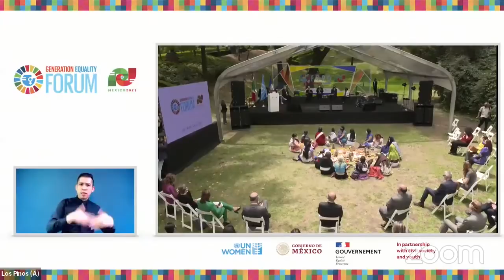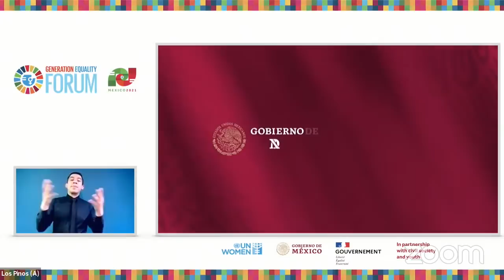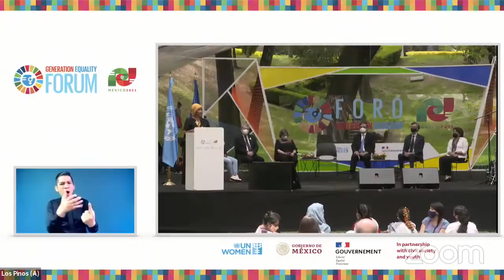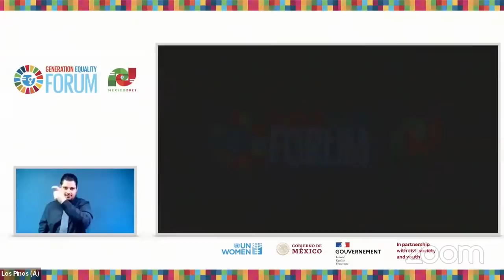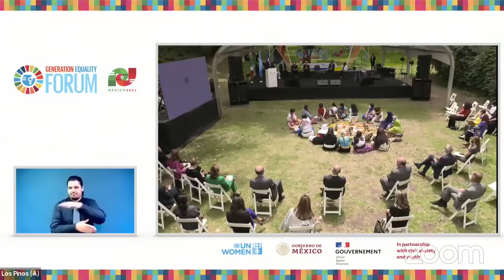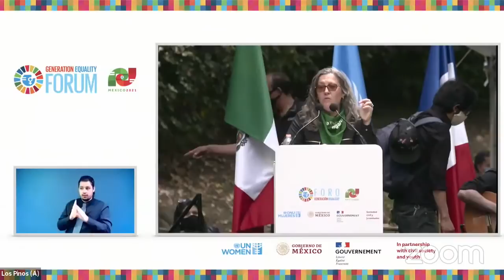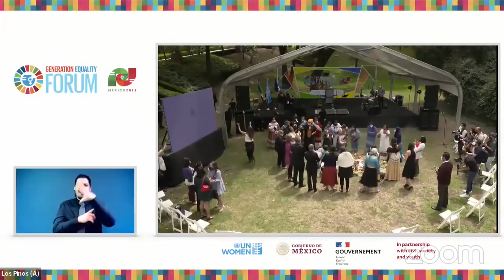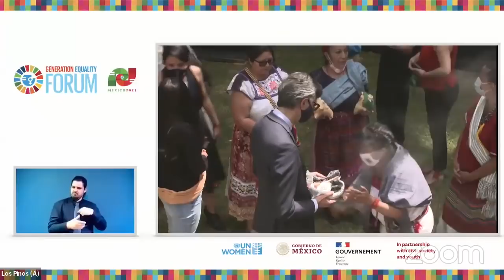Closing Remarks - Passing the Torch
Be part of the Generation Equality Forum Mexico closing ceremony, with the unveiling of an Action Coalition blueprint and new catalytic commitments for gender equality. Youth and civil society leaders will also launch a common feminist pathway and 2026 vision. Join for the closing remarks with participation of representatives from UN Women, the Governments of Mexico and France, the Civil Society Advisory Group and the Beijing+25 Youth Task Force.

Speakers:
- President of INMUJERES, Nadine Gasman
- Executive Director of UN Women, Phumzile Mlambo-Ngcuka
- Civil Society Advisory Group representative
- Youth Task Force representative
- Minister of Europe and Foreign Affairs of France, Jean-Yves
Le Drian
- Minister of Affairs of Mexico, Marcelo Ebrard